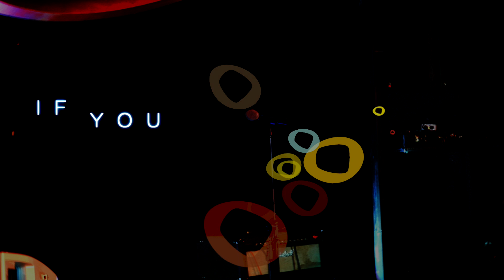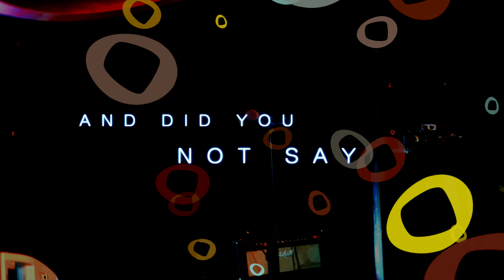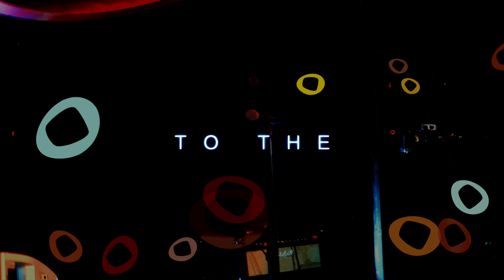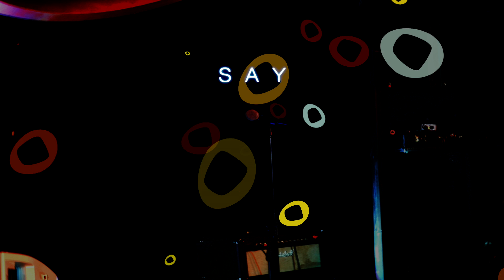Sami Ghawi - EVOLVER (Official Lyric Video)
Lyric Video by 9th Brothers in association with BleuBlancoFilms & FUSIONpresents

EVOLVER by Sami Ghawi
Music & Lyrics by Sami Ghawi, DM White & Reuben Avery

I once heard you swear
that you didn’t need me
And should I still care
if you don’t believe me
When I say.. I've gone, long gone

I was taken with charm,
went where you were leading
I once sang your song,
and dreamed you of needing
 a good man...
I was wrong, so wrong

Faster it runs to the ocean and sun
I am drawn to where I’ve so longed
Spinning through desert across river canyons

Yesterday's moving on

I worked every day
banking on fortunes
And did you not say
I never did mention
Why we had
Gone so wrong

I am drawn to where I belong
Yesterday’s moving on...

I’ve gone, ong gone.